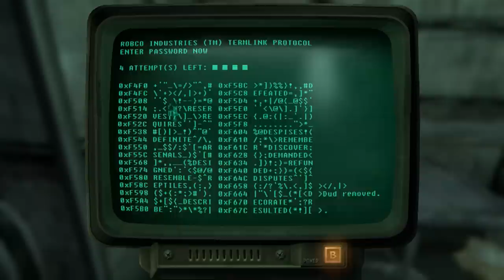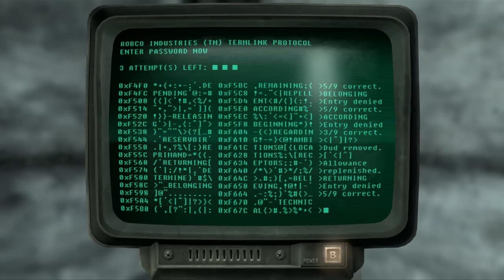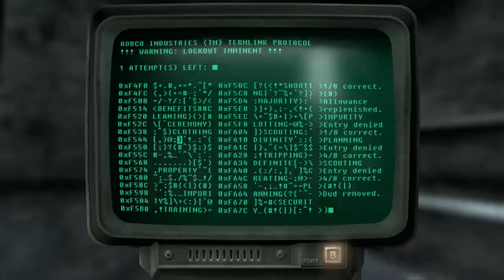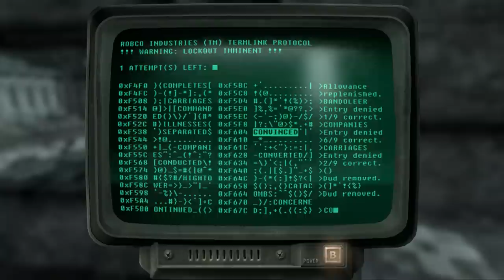Fallout 3 - Fallout 4 HYPE - Episode 22 - To The Air Force Base